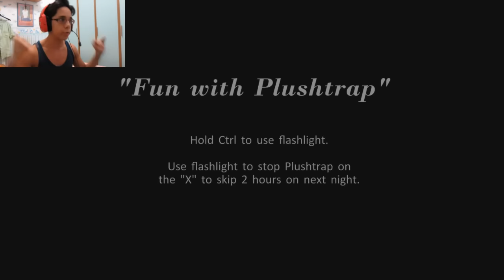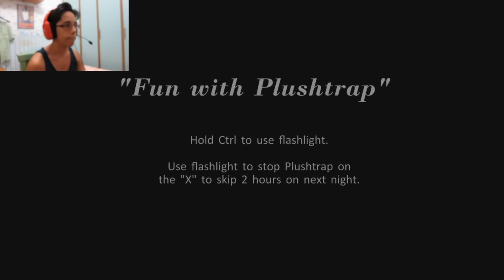ENTRIAMO IN SINTONIA - Five nights at Freddy's 4 gameplay 3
Eccoci qui con il tanto atteso fnaf 4 nella notte 3 un po' buggata.